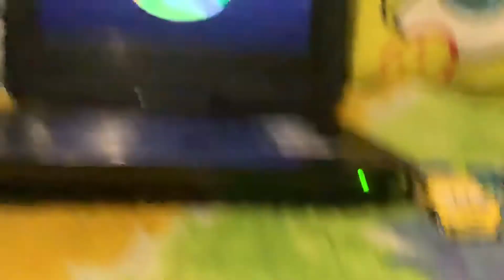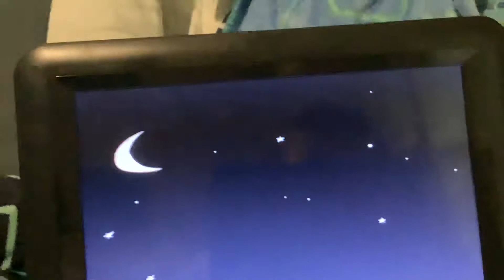Cars 3 Rusteze Adventures Tooth and Tire S1 Ep. 24